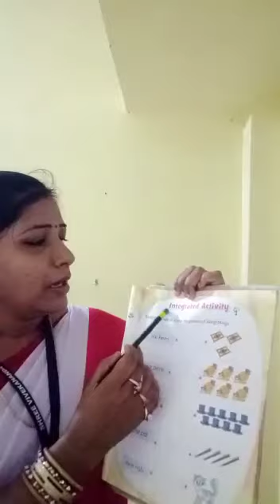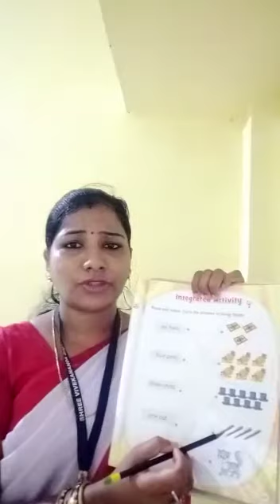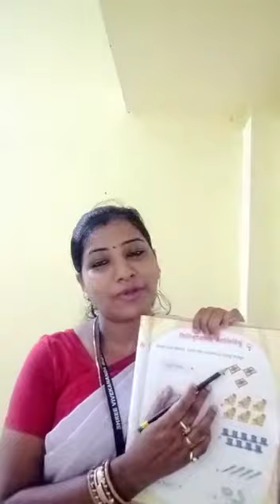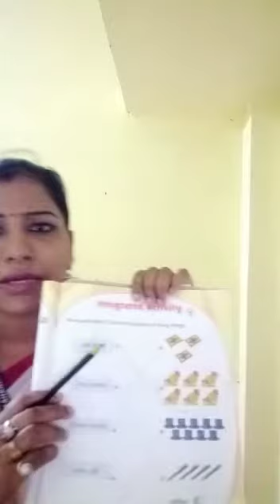U.k.G math work book page no 25